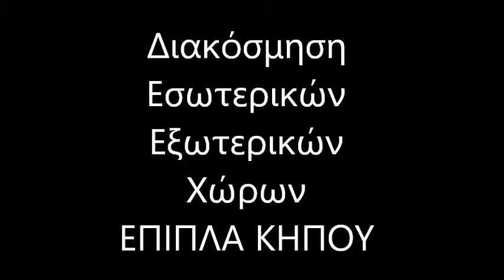Home Decoration Kalimnos Διακόσμηση Σπιτιού Κάλυμνος Έπιπλα κήπου Κάλυμνος Home Decor Kalimnos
Έπιπλα κήπου
Στεφανια Μπαγλατζη Κηφισίας 96 Μαρούσι 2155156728
ΑΠΟΣΤΟΛΗ ΠΑΝΕΛΛΑΔΙΚΑ
ΠΑΓΚΟΣΜΙΑ ΑΠΟΚΛΕΙΣΤΙΚΟΤΗΤΑ
Βαμβακερές Ομπρέλες Κήπου Κάλυμνος (για να απολαμβάνετε τον ίσκιο χωρίς να αρρωσταίνετε).